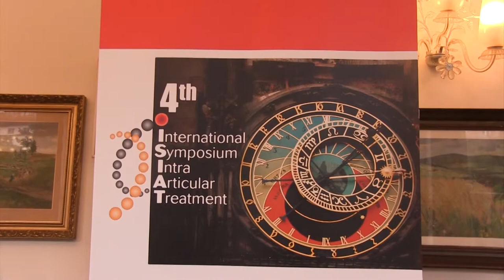Bifosfonati per la cura dell’artrosi: c’è una base per il loro impiego?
Dott. Umberto Massafra
Divisione di Reumatologia, Ospedale San Pietro Fatebenefratelli, Roma